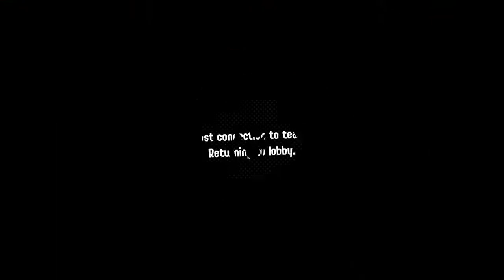Splatoon 2 - n00b Playthrough Episode 146 [No Commentary][720p]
Playthrough done on the Nintendo Switch and is captured using an Avermedia LGP.